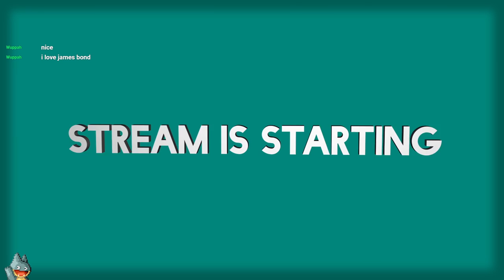Black Gold Sun (Day 5)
A casual stream of my fifth day playing Golden Sun. In this I talk about historical figure names in media, overworld puzzles, and the joys of elders who know what's happening in stories. And yes, I checked, I am now further than 2009 Biendeo ever could.